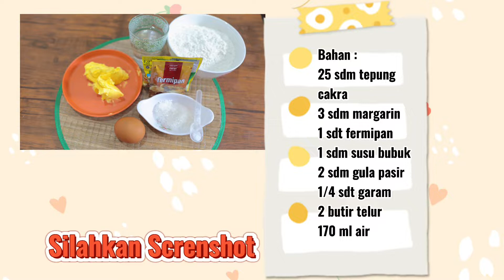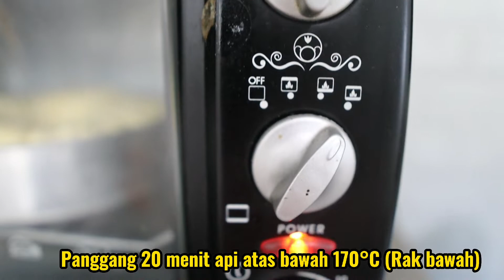No Mixer, No Ulen! Buat Wool Roll Bread Super Lembut & Empuk Berhari-Hari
Halo assalamualaikum...
Salam Kenal untuK Kalian semua
Meskipun Nggak pernah ketemu langsung ama kalian tapi aku bersyukur kenal kalian
terima kasih atas waktunya untuk nonton videoku ini, semoga Allah membalas kebaikan kalian, dan aku harap ada info bermanfaat yg bisa kalian petik dikontenku...
Makasih yah,,, :)
BAHANNYA AKU NGGAK TULIS DI SINI YAH SOALNYA ADA PART DIMANA KALIAN TINGGAL SCREENSHOT BAHANNYA DI VIDEO.. ADA DI MENIT AWAL KOK. :)

Channel Dapur Populer berbagi tips, cara dan resep makanan serta tata cara membuatnya, mulai dari cara memasak yang paling dasar hingga hidangan-hidangan utama baik dalam maupun luar negeri. Meliputi masakan sederhana sehari hari, masakan indonesia / nusantara, aneka cemilan, kue dll.

Kalian Suka Makan? Tapi Bingung Mau Masak Menu Makanan Yang Berbeda Tiap Harinya & Gampang Diikiuti, Bahan Ramai Dikantong Tentunya ;)
Yuk Udah Cocok Banget Mampir Ke Channel dapur populer, Saya Bukanlah Chef Tapi memasak adalah hobby saya
Yuk  Kita Sama Sama Belajar Masak...